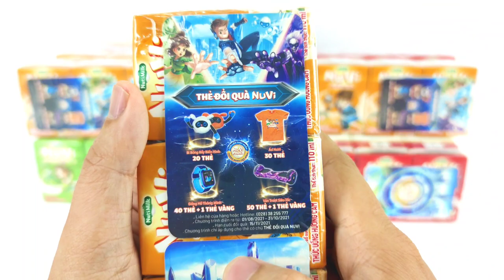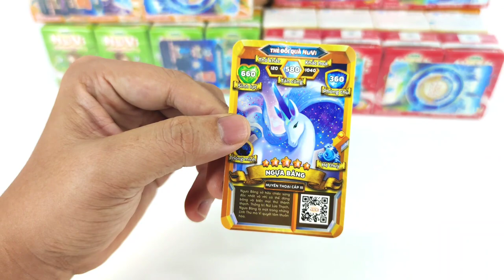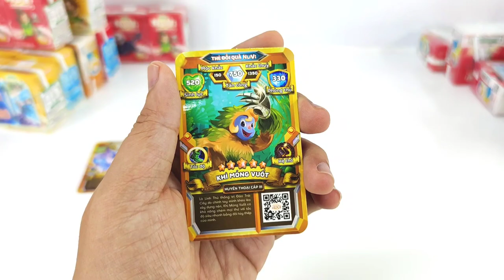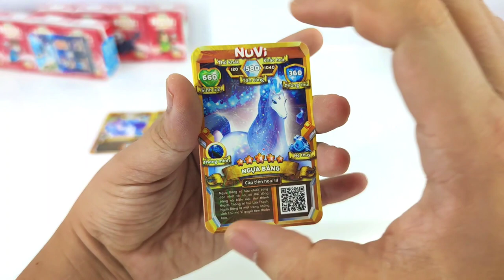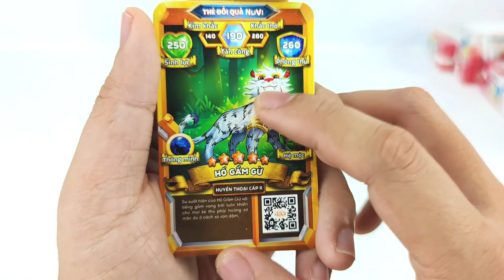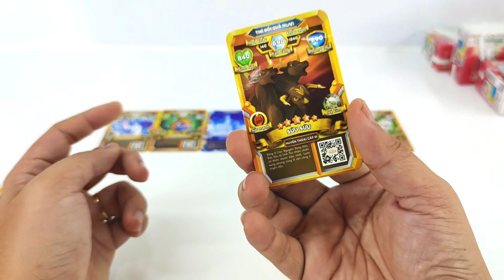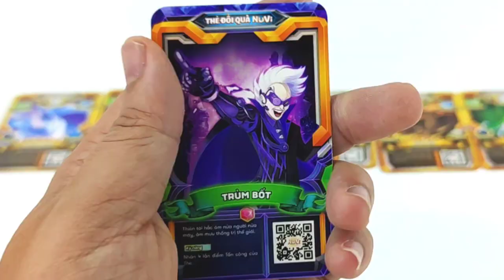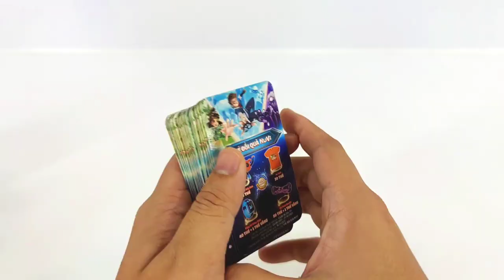Săn Thẻ Đổi Quà Với Sữa Nuvi Power | Toy Channel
Trong tập này, các bạn hãy cùng Toy Channel mở 20 lốc sữa Nuvi săn thẻ Nuvi Power cực đẹp sưu tập những thẻ bài linh thú cực thú vị trong đợt khuyến mãi này của Nuvi này nha

Nếu Thích Toy Channel làm thêm 1 tập như thế này thì đừng ngần ngại hãy comment phía dưới video nhé .

 Hãy chia sẻ bên dưới comment nếu bạn cũng mở ra được những thẻ hiếm SS hoặc trúng những phần quà giá trị phải gọi cực may mắn mới có được !
Các bạn nào chưa đăng ký Toy Channel hãy click vào đây để đăng ký nè
Thế Giới Nuvi Power
Để kênh có động lực ra thêm thật nhiều video về đồ chơi và mở bành nửa nhé
Bộ Sưu Tập Thẻ Nuvi Power , Thẻ Sữa Nuvi , Thẻ Linh Thú Nuvi

Chúc các bạn cũng may mắn săn được nhiều thẻ bài đặc biệt trong trương trình khuyến mãi lần này của Thế Giới Nuvi nhé

Team tony tv
Trong video này mình cũng gửi lời thách đấu tới Các Youtuber khác như Laytv hay anh Tony của Tony TV và đặc biệt là Anh Khoai Tây Toystation các bạn . Các bạn đang xem hãy gửi lời thách đấu dùm mình tới anh tony tv và toàn team tony TV , anh khoai tây toytation và Ping Lê của kênh Ping Lê nha
Mình rất muốn được 1 lần thách đấu bài với Ping lê , pingle ngoài đợi thật